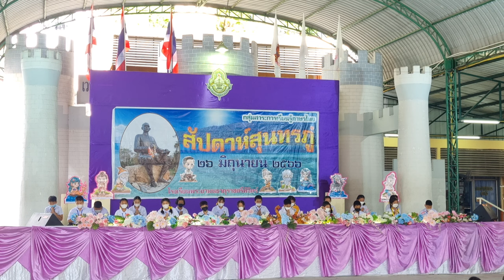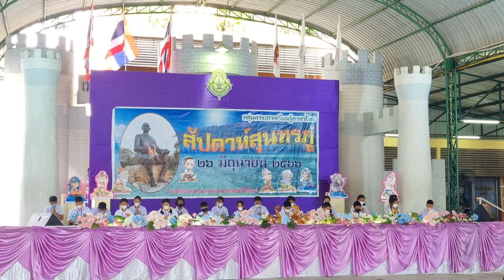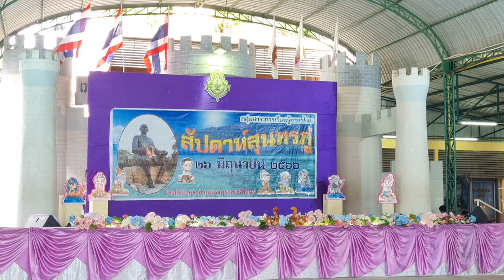การสวดโอ้เอ้วิหารราย สดุดีกวีแก้ว โดยชมรมสวดโอ้เอ้วิหารราย นักเรียนชั้นป.6/5